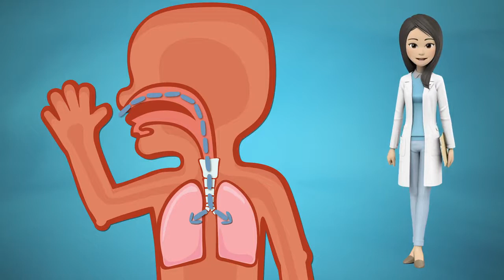Coronavirüs Nedir?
T.C. Sağlık Bakanlığı tarafından hazırlanan bu videoda, COVID-19 hastalığı hakkında bilgiler verilmektedir.